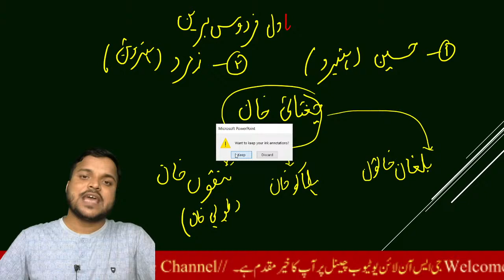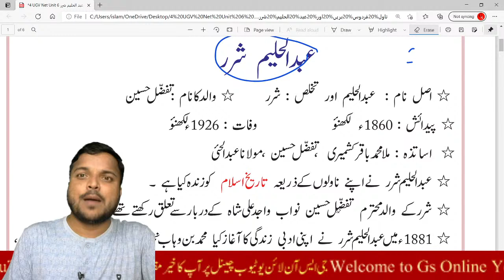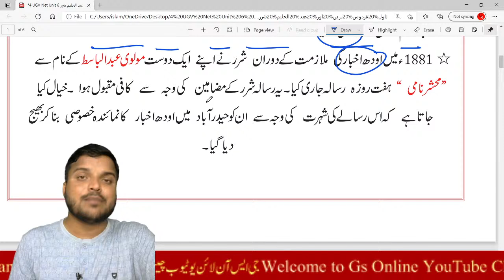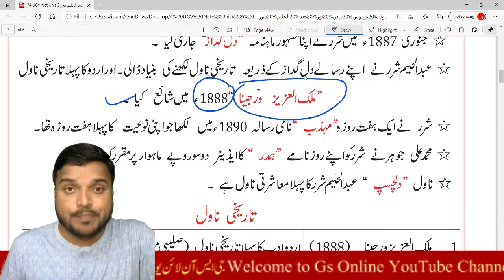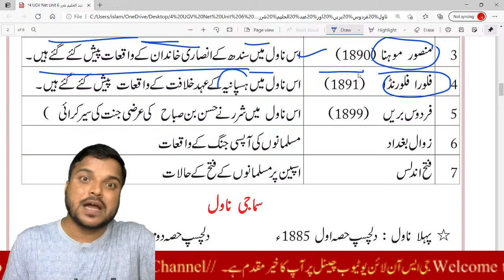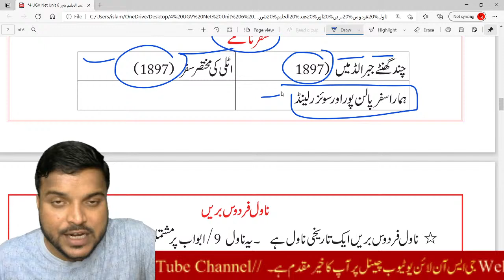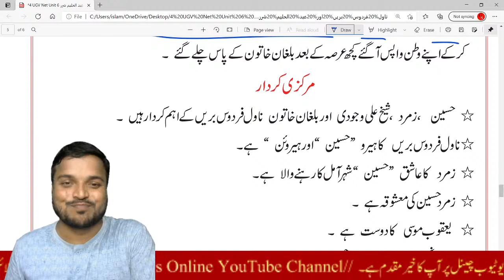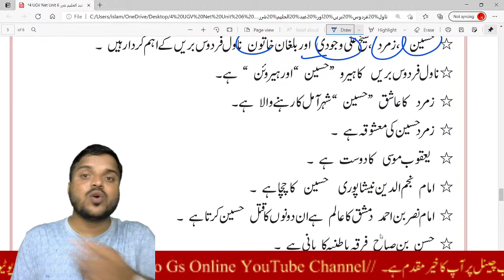UGC NET Urdu Unit//6/عبد الحلیم شرر اور ناول فردوس بریں//UP TGT&PGT//AMU/JMI/MANUU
🔴अगर आप UGC NET  and JRF URDU की तैयारी उर्दू विषय से करना चाहते हैं तो आज ही Gs Online YouTube Channel से जुड़ें और नीचे दिए गए नंबर पर संपर्क करें //

Dastan-bagobahar
dastan bagobahar mukhtasar khulasa or markaji kirdar
ugc net ki taiyari kaise karen /./ugc net ka syllbus kiya hai//ugc net ki tiyari kahan se kren//
ugc net urdu notes//ugc nst urdu live class//ugc net urdu book
urdu notes// ugc net urdu 2021 notes/gs online live class
net urdu live Class//ugc net 2021 Notification//
ugc-Urdu-unit-4
NET unit 4
JRF unit-4
GS online ugc Live class unit 4

UGC NET : University Grants Commission , National Eligibty Test(NET)(UGC NET). is an all India examination . UGC NET is a Test to determine thy eligibity for Assistant professor   and junior Research Feloship  in Indian Universitties and college. The mMinistry of Human Resource Devlopmenty(MHRD),Government of India,
مثنوی  صھرالبیان میر حسن نے 1784 میں لکھا ، اور مثنوی سحر البیان مژثنوی بدرِ منیر اور مثنوی بن نظیر کے ن
साथियों जैसा की आप लोगों को पता है GS online पर
1--- UGC NET & JRF URDU 10 unit मोकम्मल तैयारी
2 BE.d manuu ( Maulana Azad National University),,.
3 12th class urdu
       inter mediat urdu 100 & 50     ,  g.        number    kahkasha 02
4--- 11th class inter kahkasha hissa 01
5 CTET Urdu pedagogy
6 CTET Hindi
7 CTET Hindi pedagogy
8 BSSC Urdu Anuwadak
9 Baac Urdu sahayak Anuwadak
11 Bihar board matric urdu (10th class Urdu & non Hindi)
12 , 9th urdu Bihar board
13
इन सभी सब्जेक्ट की तैयारी कराई जाती है अगर आप इनमें से किसी भी चीज की तैयारी करना चाहते हैं तो आप आज ही जीएस ऑनलाइन से जुड़िए नीचे दिए गए नंबर पर content करें या WhatsApp करके आप बतलाइए की आप किस चीज की तैयारी करना चाहते हैं
@operator::.   Mahmood Ahmad
                             शुक्रिया
                        Nishat sir

halate jindagi . asmat chuktaiyi
asmat chuktai kon tha
asmat chuktai ki halate jindagi
asmat chuktai tafsilat
asmat chuktai kaha paida huwe the

ugc net urdu paper 1/ugc net paper 2/ ugc net urduuka book
ugc net syllabus urdu 2020,

ugc net urdu ke notes ke liye rabta karin

Dialy Live Class- 9:00 pm

Urdu net2019
Urdu Exam

ugc net unacedmy
Ursu NET JRF Urdu syllabus 2020
ugcnet urdu class
nta ugc net kiu taiyari kaise karain
ugc net ki taiyari kaise karain
ugcneturduquestionpaper2019
ugcneturdu class gs online
ugcnet urdu class for nishat sir
ugc net urdu solved paper2019
ugc net urdu syllabus2020
ugcnet urdu paper 2018

🔴Live class 9:00 pm
By Nishat sir 🌟 GS online /